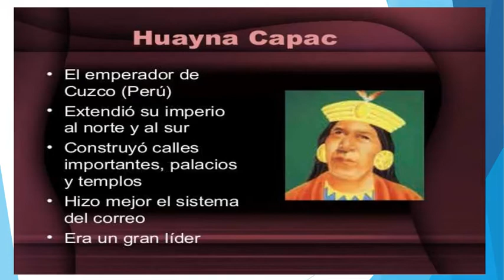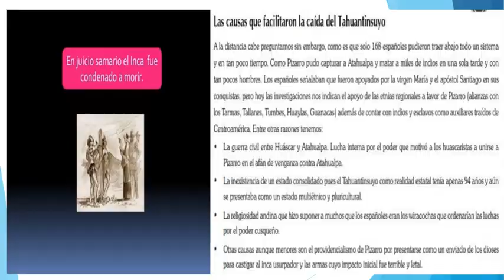Historia 5 sec Tema 3(II Bimestre)